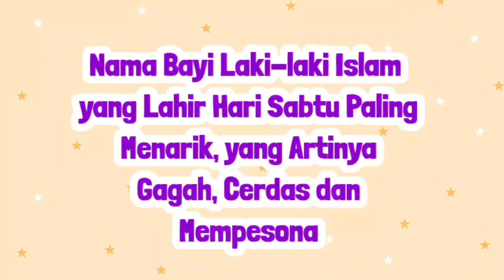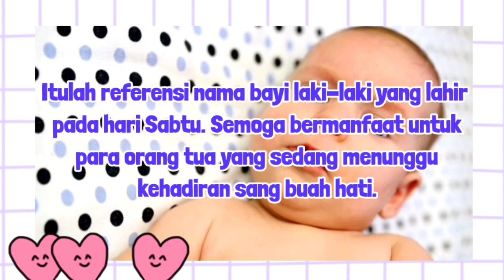Menarik Inspirasi Nama Bayi Laki Laki Yang Lahir Hari Sabtu Beserta Artinya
berikut ini kami berikan rekomendasi nama bayi laki laki lahir di hari Sabtu Beserta Artinya yang menarik yang bisa ayah bunda jadikan sebagai inspirasi dalam memberi nama untuk anak laki laki anda yang lahir dihari Sabtu nama nama berikut ini kami rangkai dengan 3 kata